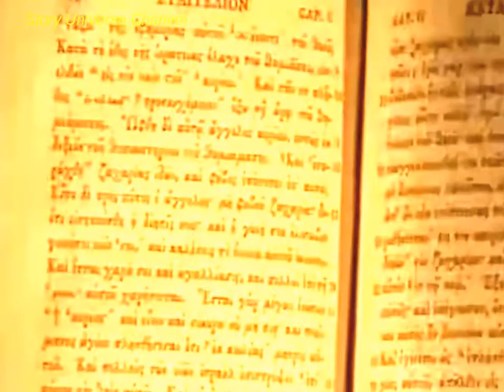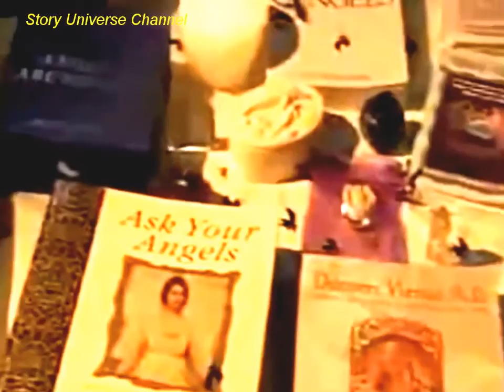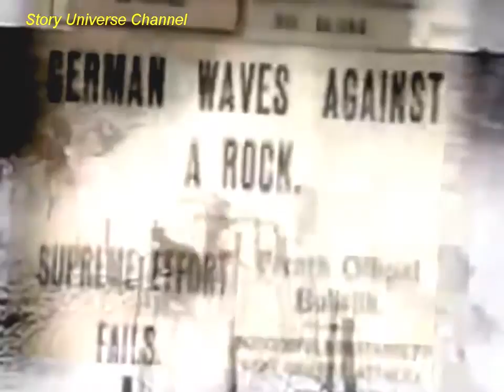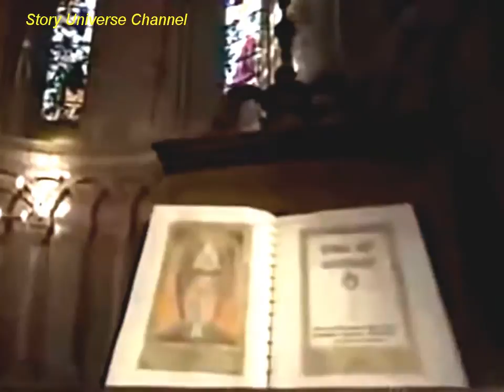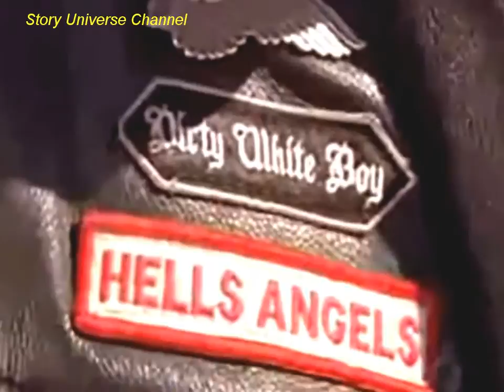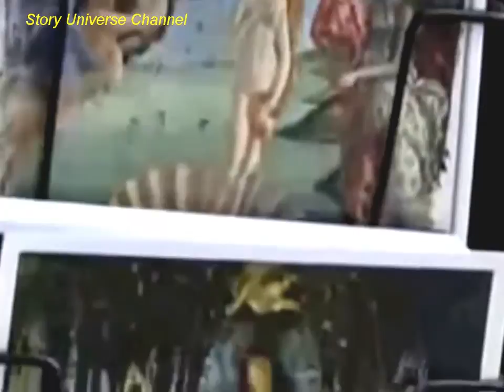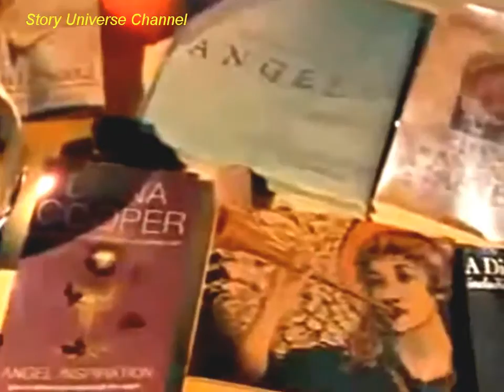[History Documentaries 2017] Deciphering Mystery About The Angels||National Geographic Documentary